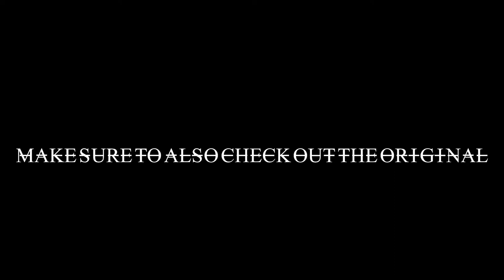| D̶A̶R̶K̶ H̶O̶R̶S̶E̶ | SSO MUSIC VIDEO| Star Stable| Lana Pixiehope|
Hey guys! Hope you enjoyed the video... Check out my original pt. 1! Also, I will be on vacation all next week so I am sorry I will not be posting, I might film ahead and then post them for you guys... But anyways, I hope you enjoyed!